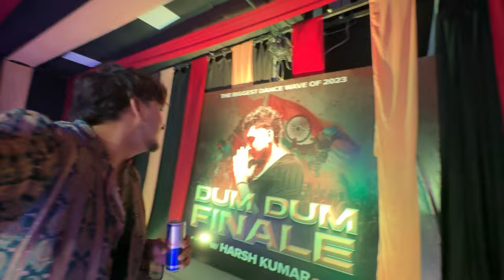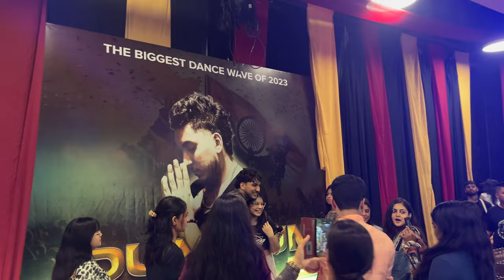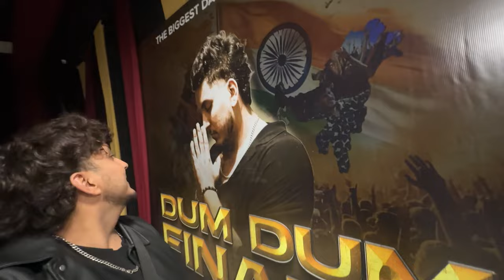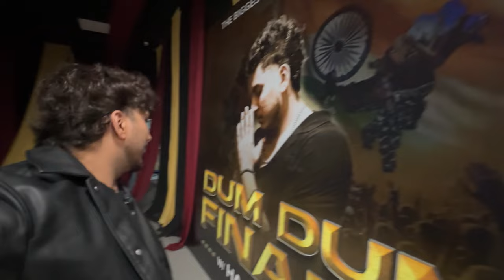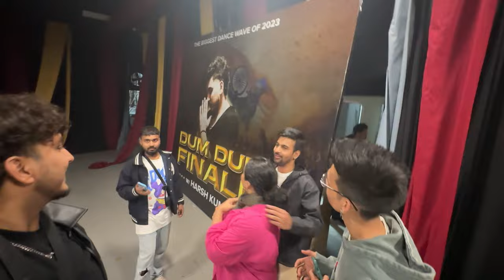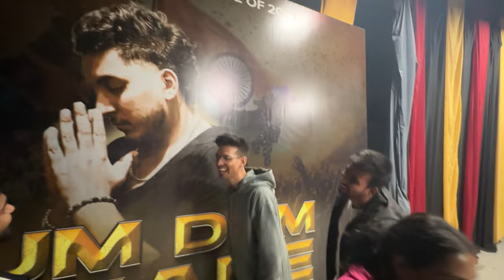Dum Dum Finale | Harsh Kumar | Vlog 1 | Dance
The biggest dance wave of 2023
DUM DUM ❤️‍🔥
The finale workshop of DUM DUM
Had to celebrate in a grand way
Hope you enjoyed the vlog
Comment down your favourite part of the vlog
See you all soon with a new vlog